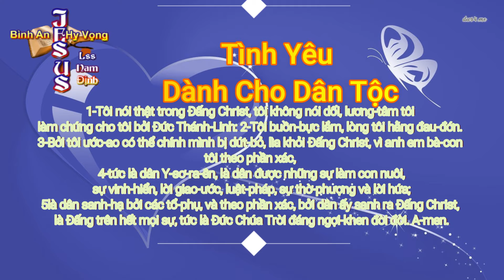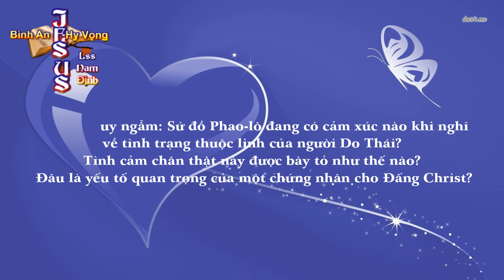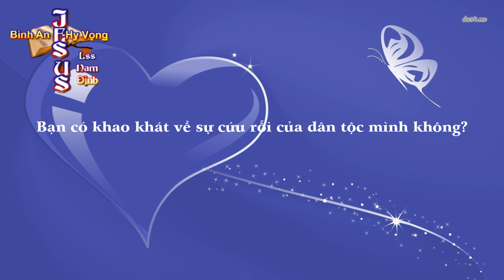Tình Yêu Dành Cho Dân Tộc | Rô-ma 9:1-5 - HỘI THÁNH - Lời Sự Sống Nam Định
Tình Yêu Dành Cho Dân Tộc
Rô-ma 9:1-5.
“Tôi nói thật trong Đấng Christ, tôi không nói dối, lương tâm tôi làm chứng cho tôi bởi Đức Thánh Linh: Tôi buồn bực lắm, lòng tôi hằng đau đớn” (câu 1-2).

Câu hỏi suy ngẫm: Sứ đồ Phao-lô đang có cảm xúc nào khi nghĩ về tình trạng thuộc linh của người Do Thái? Tình cảm chân thật này được bày tỏ như thế nào? Đâu là yếu tố quan trọng của một chứng nhân cho Đấng Christ?
Trung tâm văn hóa cộng đồng ,
“Vì hễ các từng trời cao trên đất bao nhiêu, Thì sự nhân-từ Ngài càng lớn cho kẻ nào kính-sợ Ngài bấy nhiêu.”
‭‭Thi-thiên‬ ‭103:11‬ ‭

Chia sẻ Phúc Âm bằng truyền thông cho người Việt Nam trên toàn cầu và xây dựng Một Cộng đồng Cơ Đốc vững mạnh qua nhiều phương diện.
𝐓𝐚 đ𝐞̂̉ 𝐥𝐚̣𝐢 𝐬𝐮̛̣ 𝐁𝐢̀𝐧𝐡 𝐀𝐧 𝐜𝐡𝐨 𝐜𝐚́𝐜 𝐧𝐠𝐮̛𝐨̛𝐢, 𝐓𝐚 𝐛𝐚𝐧 𝐬𝐮̛̣ 𝐁𝐢̀𝐧𝐡 𝐀𝐧 𝐓𝐚 𝐜𝐡𝐨 𝐜𝐚́𝐜 𝐧𝐠𝐮̛𝐨̛𝐢, 𝐓𝐚 𝐜𝐡𝐨 𝐜𝐚́𝐜 𝐧𝐠𝐮̛𝐨̛𝐢 𝐬𝐮̛̣ 𝐁𝐢̀𝐧𝐡 𝐀𝐧 𝐜𝐡𝐚̆̉𝐧𝐠 𝐧𝐡𝐮̛ 𝐭𝐡𝐞̂́ 𝐠𝐢𝐚𝐧 𝐜𝐡𝐨 .𝐋𝐨̀𝐧𝐠 𝐜𝐚́𝐜 𝐧𝐠𝐮̛𝐨̛𝐢 𝐜𝐡𝐨̛́ 𝐡𝐞̂̀ 𝐛𝐨̂́𝐢 𝐫𝐨̂́𝐢 𝐯𝐚̀ Đ𝐮̛̀𝐧𝐠 𝐒𝐨̛̣ 𝐇𝐚̃𝐢́"
(GIĂNG 14:27) Trích Kinh Thánh